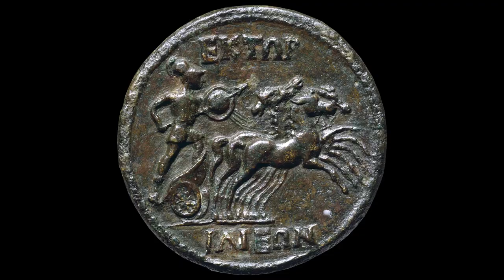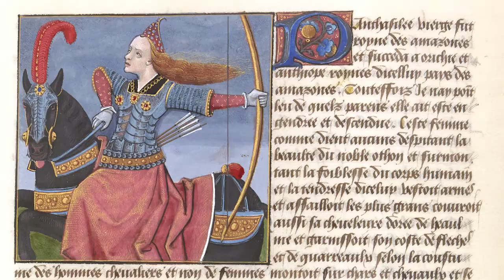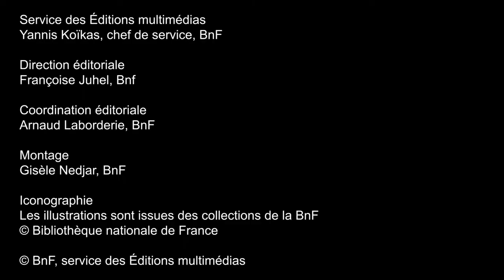Héros et héroïnes homériques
Nés de l’union d’un être mortel et d’un dieu ou d’une déesse, les héros grecs sont des demi-dieux, et des êtres hors du commun qui appartiennent à un passé mythique. Certains héros homériques, comme Ulysse et Hector, sont des humains à part entière. Faisant preuve d'un courage exceptionnel, ils transfigurent leur condition mortelle, et ne craignent pas la mort. La gloire est leur but ultime car elle les fait accéder à la seule immortalité possible pour un mortel : l'immortalité dans la mémoire des hommes. À travers trois figures masculines - le rusé Ulysse, le bouillant Achille, et Hector, celui qui résiste -, et trois figures féminines - Hélène, la femme fatale , Andromaque, l'épouse et la mère modèle, et Pénélope, l'épouse patiente, se dégagent les facettes du héros et de l'héroïne homériques.

Découvrir le dossier « Homère, sur les traces d'Ulysse » sur les Essentiels de la BnF